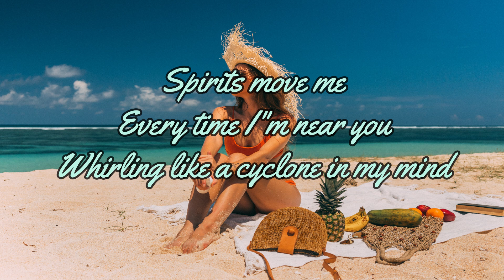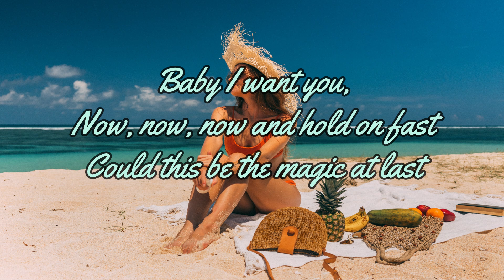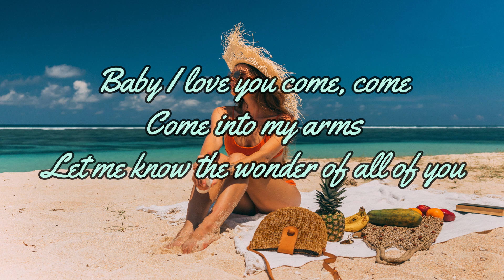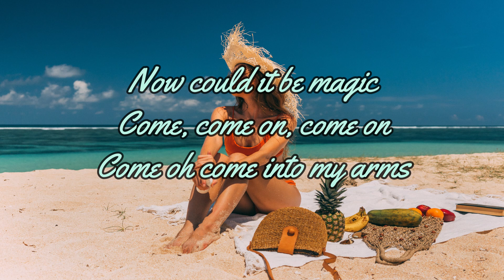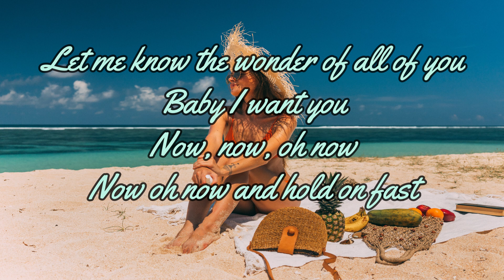COULD IT BE MAGIC BY BARRY MANILOW - WITH LYRICS | PCHILL CLASSICS